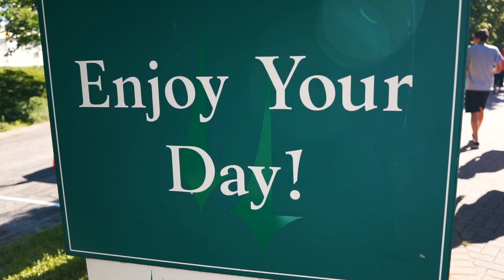Exacta Box?!? - Justine's Birthday at Arlington Park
Spent a day at Arlington Park Racetrack in Arlington Heights IL for Justine's birthday!  Happy Birthday Justine!!

Gear: Sony a6000, Sigma 14mm f/2.8, Sony 35mm f/1.8